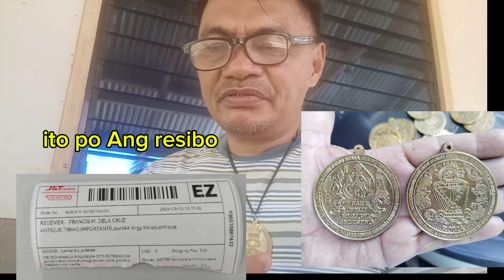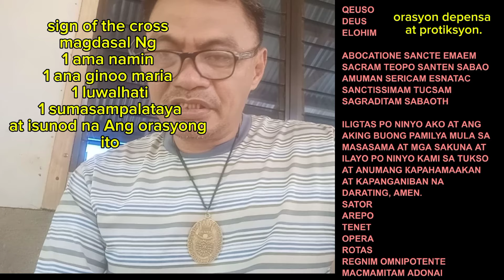Orasyon depensa at protiksyon sa pangkalahatan